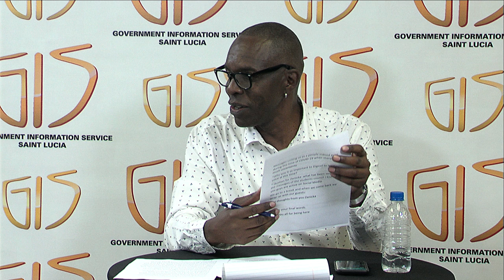Saint Lucia’s response to COVID-19 w/ National Students Council